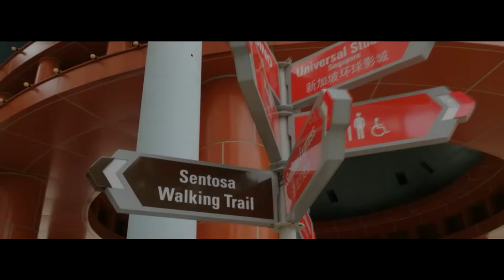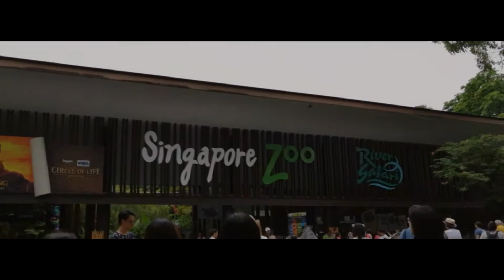Singapore Trip 2019